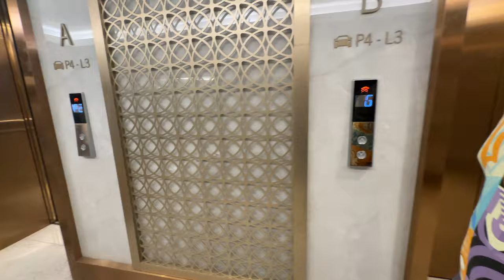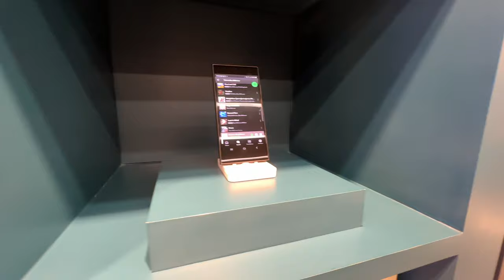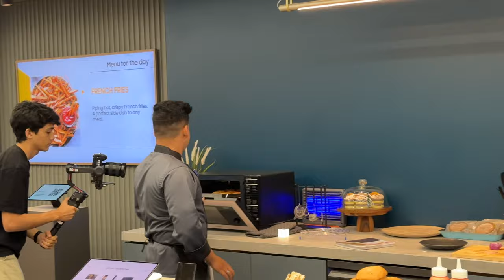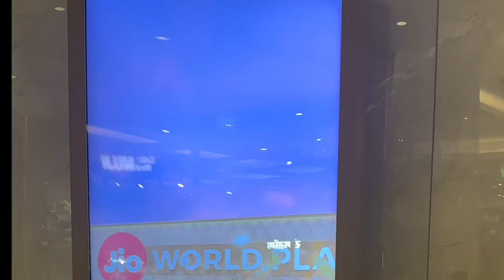Chef Rohit Ghosh at Samsung Workshop @Jio World Plaza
Cooking Extravaganza Chef Rohit Ghosh Unveils Secrets at Samsung Workshop @Jio World Plaza
Foodie's Paradise
Epic Day Out
Inside Look

Welcome to Shirish's World!

GoPro Hero 10 - Croma
DJI MINI 2 Drone - HobiTech
MIC Rode - Hey Jimmy
iPhone 14ProMax

You will see me on the roads with my BMW F850